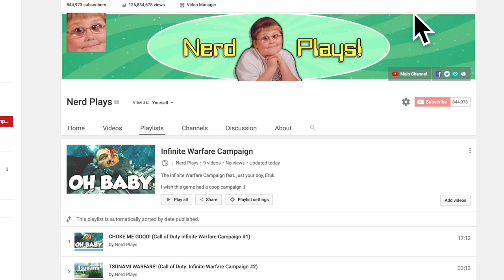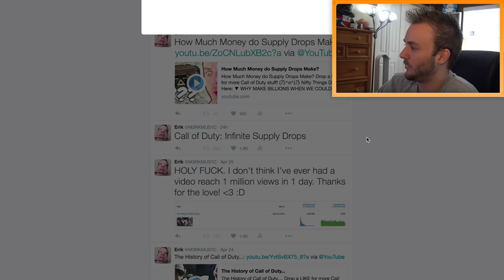Goodbye, Infinite Warfare...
Drop a LIKE for more stuff like this! (乃^o^)乃

RIP Infinite Warfare…WHOOPS

I mean, goodbye Infinite Warfare…

My lack of time on this game doesn’t allow me to make a proper RIP video.

I still had a decent amount of fun on this game, but I could never take it seriously.

The campaign was really good though!

So, what do you think about Infinite Warfare? How was your experience with the game? Leave a comment letting me know! ^-^

BAMF - Pegboard Nerds (Family Friendly Remix)

Erik - M3RKMUS1C